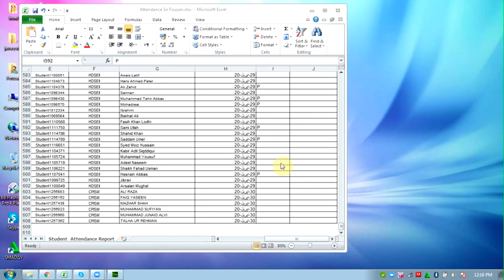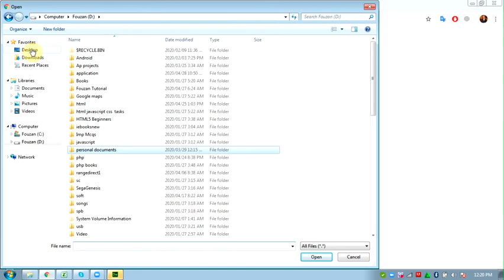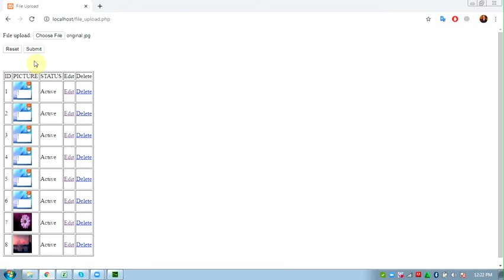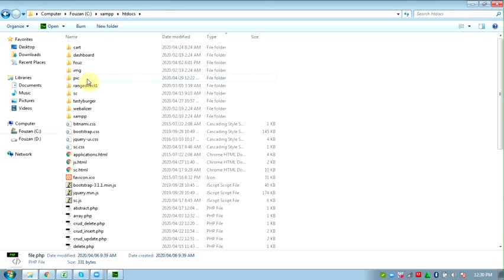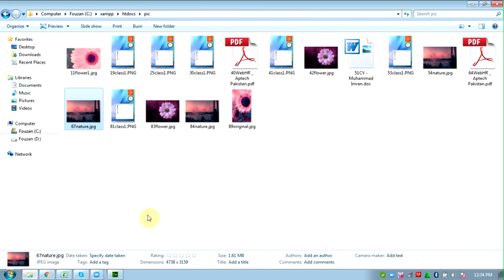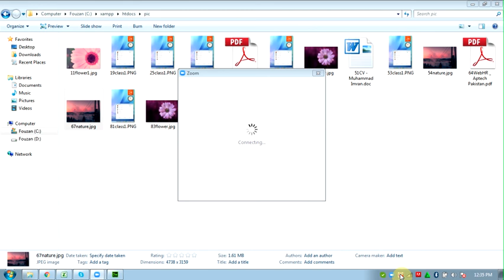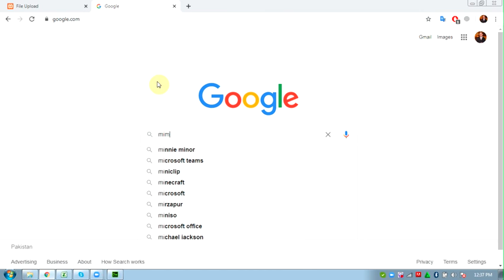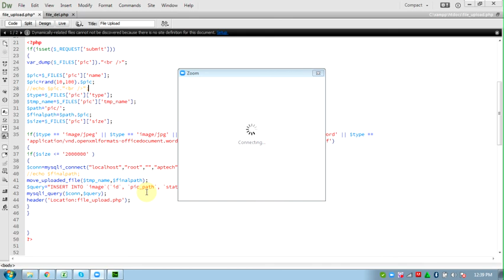EE 201805C MWF 11 1 29 4 20 1